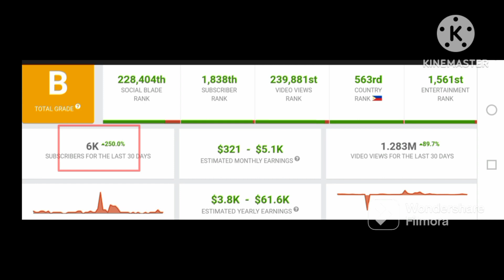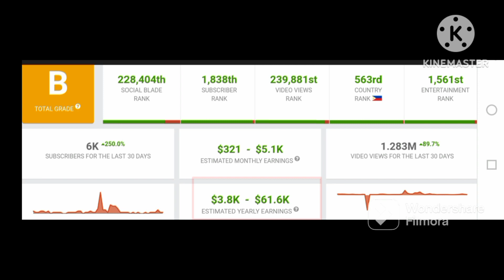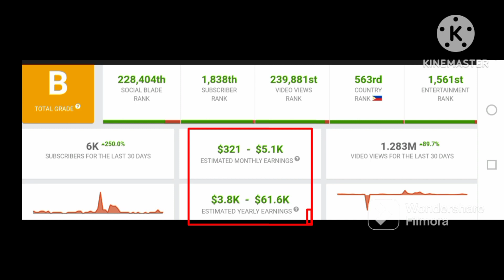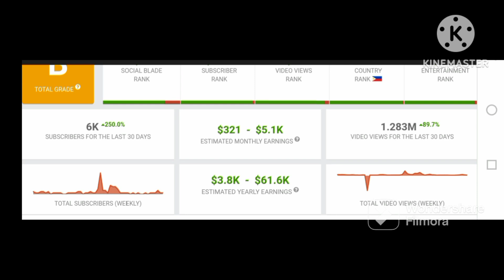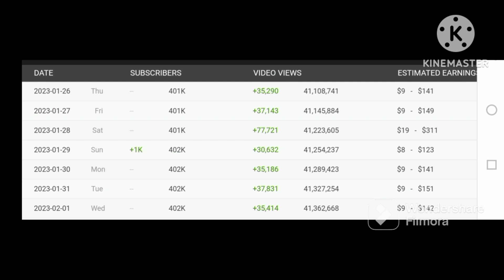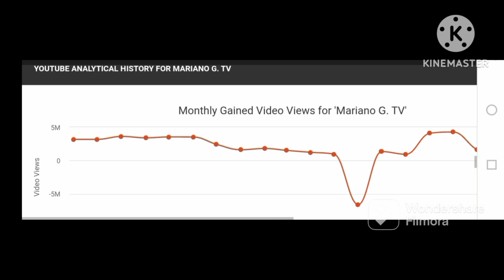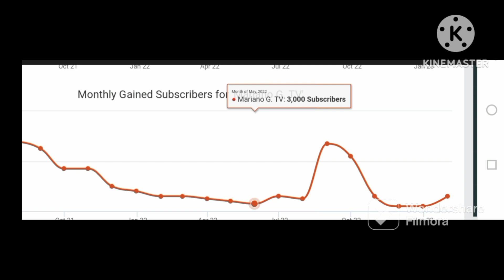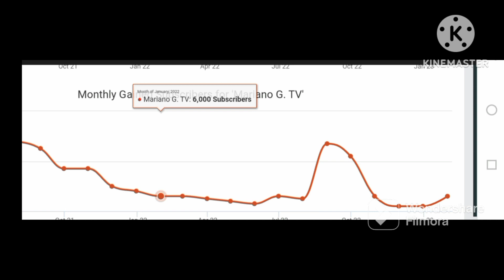mariano G. TV~Latest Youtube Salary/Sahod+Magkano ang Estimated Youtube Income 2022?